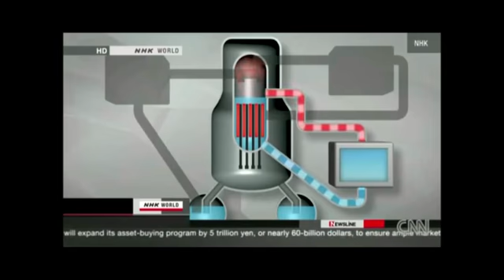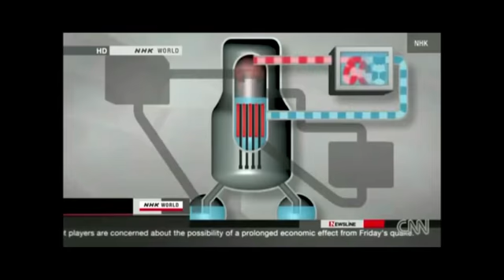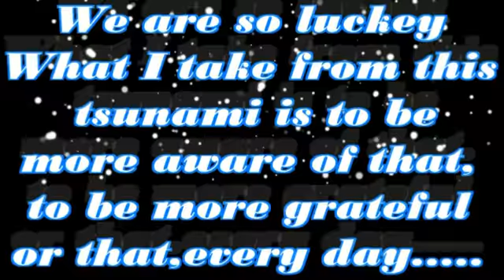Tribute to the Victims of Tsumani in Japan 2011 by MSW Students